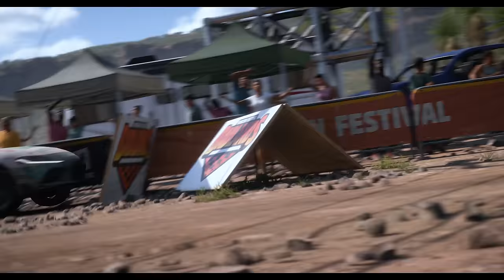Forza Horizon 5 - Rally Adventure FULL Gameplay Playthrough 4K | Thrustmaster TX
Full playthrough of Rally Adventure Expansion in Forza Horizon 5 in 4k using Thrustmaster Sim Setup.

Sim Setup
-⪢ Thrustmaster TX ➪
-⪢ Thrustmaster TH8A ➪
-⪢ Thrustmaster Racing Clamp ➪
-⪢ Thrustmaster TSSH Sparco handbrake ➪
-⪢ Thrustmaster Sparco Rally Wheel ➪
-⪢ Thrustmaster TLC-M pedals ➪
-⪢ GT Omega Cockpit ➪

PC Specs
-⪢ i7 10700 ➪
-⪢ 64GB Corsair Vengeance 3200mhz ➪
-⪢ RTX 3080 ➪